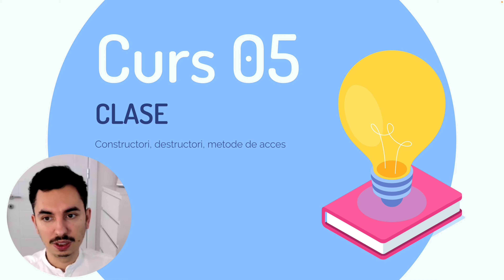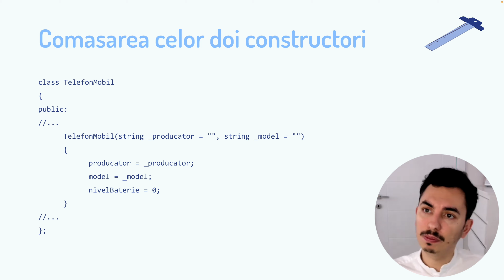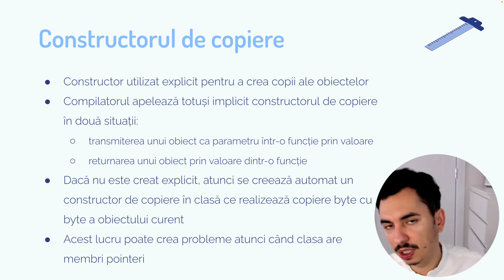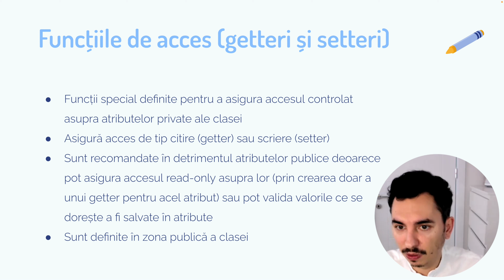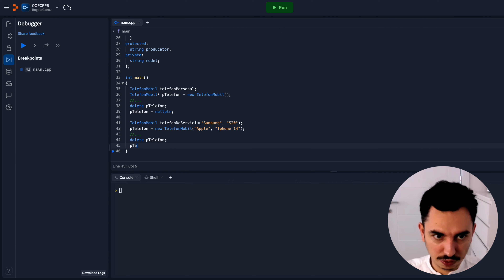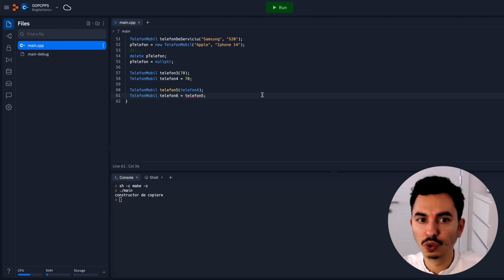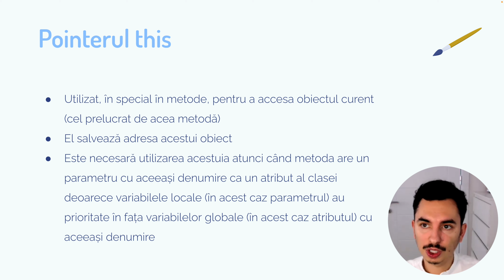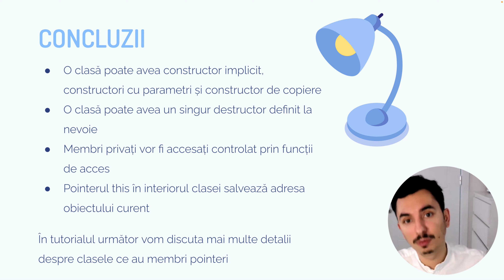Constructori, destructori și metode de acces în C++ 🔨 | Episodul 5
În al cincilea episod din această serie de tutoriale discutăm despre tipurile speciale de metode pe care le putem întâlni într-o clasă: constructorii, destructorul și metodele de acces (numite și getteri și setteri). Nu uităm nici de pointerul this și de posibilitatea de a defini metode în afara clasei 😎

📺 În caz că ai ratat primele episoade găsești aici un playlist cu toate episoadele de până acum:

📓 Cuprins:
00:00 Introducere
00:22 Constructorii
02:54 Tipuri de constructori
03:16 Constructorul implicit
05:58 Constructorul cu parametri
07:30 Modalități de definire a constructorilor
13:10 Constructorul de copiere
22:12 Destructorul
25:28 Metode de acces
29:51 Exemplu practic constructori, destructor, metode de acces
53:51 Pointerul this
56:58 Metode inline și outline
59:47 Exemplu practic this și metode inline
01:02:51 Concluzii